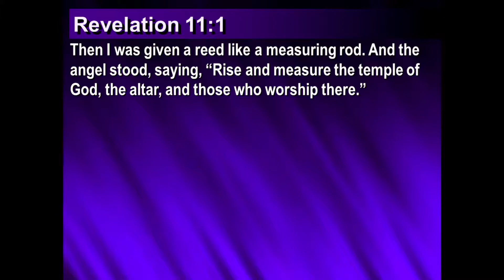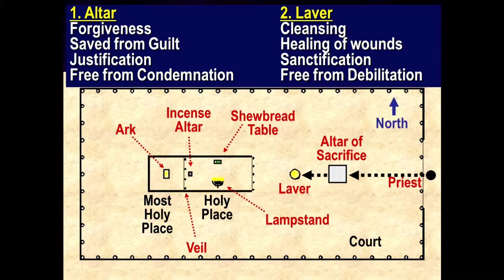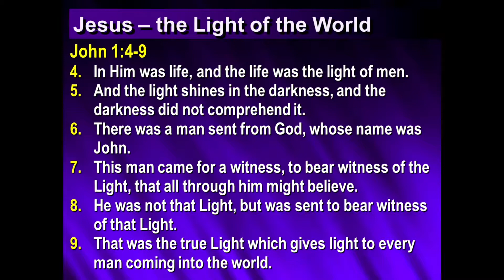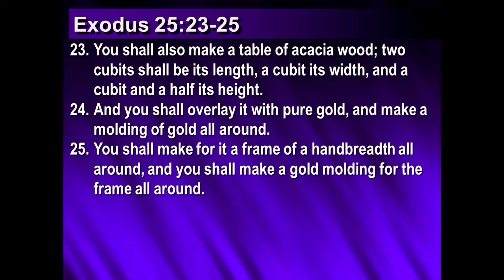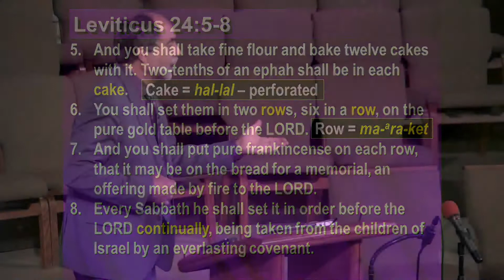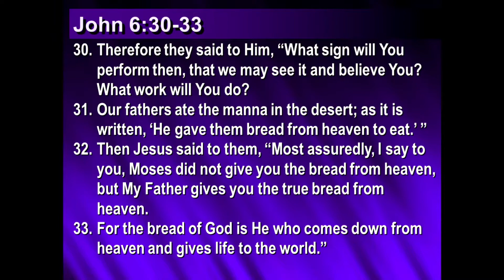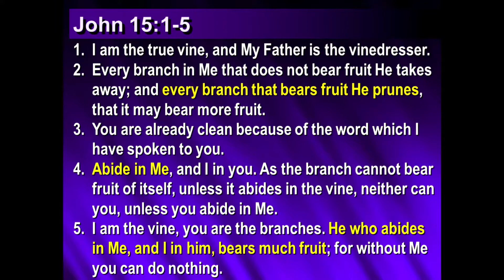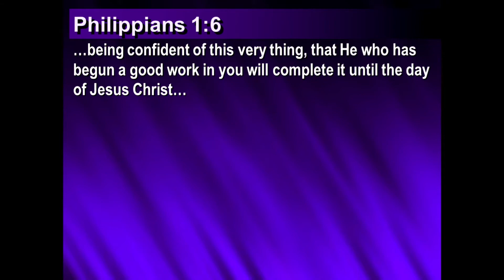8/3/2019 Measuring the Sanctuary part 7